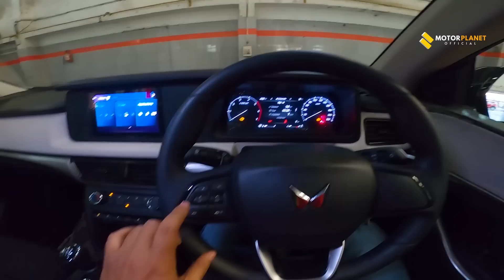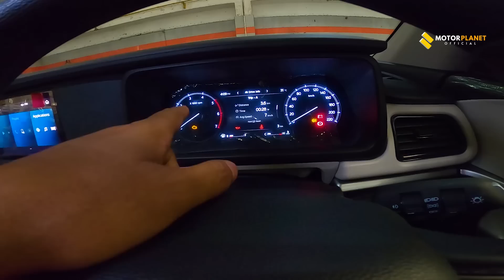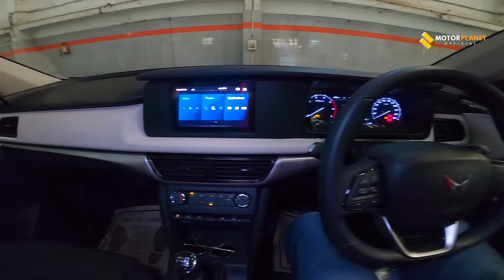Mahindra XUV 700 Base MX diesel - Rs 12.99 lakh | Best 5 Seater SUV ?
Mahindra XUV 700 Base model MX is also available in Petrol Version.
The Mahindra XUV700 had a starting price of 11.99 lakh on the first day of booking. The prices were revised on the second day. For the second day of booking, the SUV’s starting price was Rs.12.49 lakh. The price of the SUV will now be determined by the market price on the day the car is delivered.
Primary Camera
Secondary Camera
My Mic
The Mahindra XUV700 is available in 5- and 7-seater configurations. The company also offers diesel and a gasoline powertrain option. The SUV is also available with both manual and automatic transmissions from Mahindra. Mahindra has also introduced All Wheel Drive for off-road enthusiasts (AWD).

2021 Mahindra XUV700 : Features
Mahindra xuv 700 base model MX features
20.32 cm (8“) Infotainment
17.78 cm (7“) Cluster
Android Auto
Smart Door handles
LED Taillamp
Steering mounted Switches
Power Adjust ORVM with Turn Indicator
Day-Night IRVM
R17 Steel Wheels

Mahindra XUV 700 AdrenoX AX3
In addition to what’s offered in MX Series:
Dual HD 26.03 cm (10.25“) Infotainment and 26.03 cm (10.25“) Digital Cluster
Amazon Alexa Built-In
Wireless Android AutoTM and Apple Car Play Compatibility
AdrenoX Connect with 70 Connected features
6 Speakers and Sound Staging
LED DRL and Front fog lamps
R17 Steel Wheels with covers

XUV 700 Adreno AX5
In addition to what’s offered in AX3 Series:
Skyroof
R17 Diamond Cut Alloy Wheels
Curtain Airbags
LED Clear-view Headlamps
Sequential turn indicators
Cornering lamps

Mahindra XUV 700 Adreno AX7
In addition to what’s offered in AX5 Series:
Advanced Driver Assistance System (ADAS)
Driver Drowsiness Alert
Smart Clean Zone
Dual Zone Climate Control
R18 Diamond Cut Alloy
Leatherette Seat
Leather Steering & Gear lever
6-Way Power seat with Memory
Side Airbags
The XUV700 petrol significantly outperforms its segment rivals. It has a 2-litre turbo-petrol engine (200PS/380Nm) and starts at just under Rs 12 lakh. The entry-level MG Hector, which comes with a 1.5-litre turbo-petrol engine producing 143PS/250Nm, will set you back another Rs 1.5 lakh.
The XUV700 petrol is available with either a 6-speed manual or an automatic transmission. The MG Hector turbo-petrol engine comes with three transmission options: a 6-speed manual, a 6-speed dual-clutch automatic (DCT), and a CVT automatic.
The XUV700 AX3 is a more direct competitor to the base-spec MG Hector Style, but it costs Rs 50,000 more. It has two 10.25-inch displays, connected car technology, and Amazon Alexa integration.